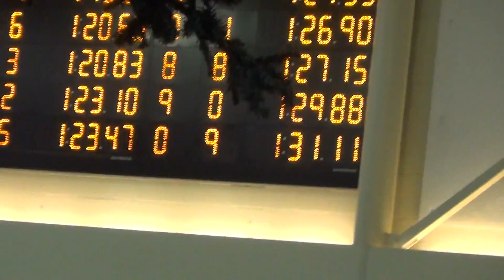2017/03/12 Briseis 100M Back Prelim 9-10 Girls Silver Tide United Cycle Invitational E36H11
2017 Mar 12 11:24am
Briseis Wu
Millenium Place Pool
100M Backstroke Prelim 9-10
Girls
Event 36
Heat 11
Lane 9

splits
50M - 44.52s
100M - 46.59s

Heat Placed - 10
Prelim Placed - 7th

Mira A Emamaullee - Lane 0
Kaycee R Cannings - Lane 1
Charlotte Wagner - Lane 2
Michaela McFarlane - Lane 3
Emma Carry - Lane 4
Sareen ElChkifi - Lane 5
Makayla Sheppard - Lane 6
Bryanna Kephart - Lane 7
Kiera E O'Croinin - Lane 8
Briseis Wu - Lane 9